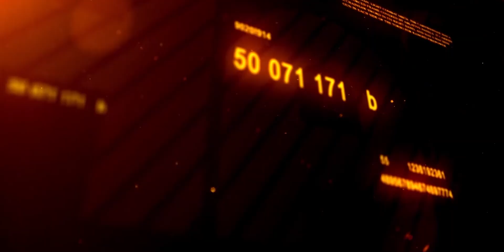COVID-19: Can This Wrist Watch Be The End Of Coronavirus?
Two young men from a technical University in Nigeria has designed a wrist watch that can alert humans when they are about to touch their face or any surface.
From the explanation of the device by the students, there is also a room for sanitizing  hands when it has been left un-cleaned for some couple of minutes.